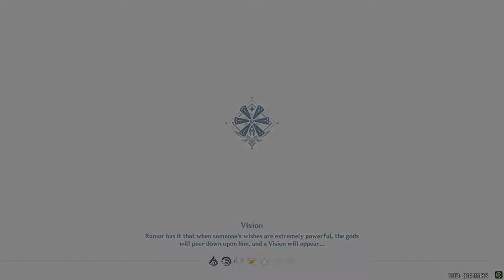[2.7] Spiral Abyss 4 Star Only Showcase Floor 12 - Genshin Impact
Timestamps
0:00 12-1
2:48 12-2
5:27 12-3
8:41 builds
My second 4star only challenge on my channel... wasn't having the best rotations but as long as it works i guess xD